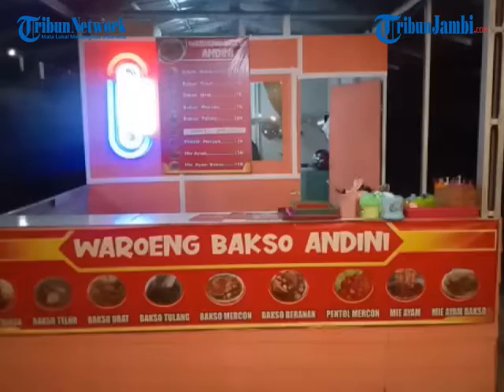UMKM BAKSO ANDINI HADIRKAN SENSASI SEGAR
TRIBUNJAMBI.COM, JAMBI - Bakso sudah menjadi makanan favorit masyarakat Jambi, hampir di setiap sudut kota ini kita bisa menjumpai berbagai warung bakso dengan kelebihannya masing-masing.

Satu lagi baring bakso yang patut Tribunner coba adalah warung bakso Andini yang saat ini hadir di kesiko duo Mayang.